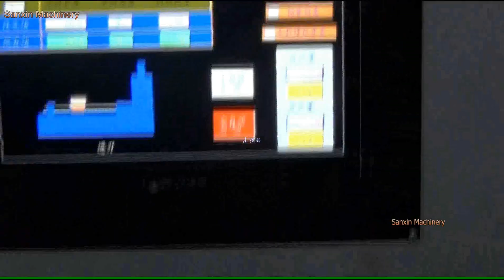MC 360CNC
Automatic pipe cutting machine